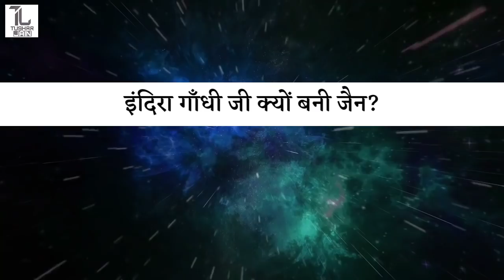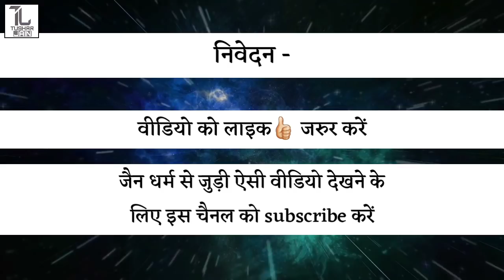Indira Gandhi जी की Jain Muni से ऐसी मुलाकात, जिससे संसद में इतना बड़ा हंगामा हो गया | Tushar Jain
Jai Jinendra! Today we have brought for you such an anecdote from the pages of Jain history when the former Prime Minister of India, Indira Gandhi had become a true Jain. There was a huge uproar in the Parliament on his meeting with Jain Muni, but all his opponents became silent after her speech. But why did Indira Gandhi, such a big leader of the Congress party, become Jain? Why there was a ruckus in Parliament over his meeting with Jain Muni? Watch in this video.

जय जिनेंद्र! आज आपके लिए लाए हैं जैन इतिहास के पन्नों से एक ऐसा किस्सा जब भारत कि पूर्व प्रधानमंत्री, इंदिरा गांधी जी बन गई थी सच्ची जैन। जैन मुनि से उनकी मुलाकात पर संसद में हुआ था भारी हंगामा तो उनके एक जवाब से सारे विरोधियों की बोलती बंद हो गई। लेकिन कांग्रेस पार्टी की इतनी बड़ी नेत्री, इंदिरा गांधी क्यों बनी जैन? क्यों जैन मुनि से उनकी मुलाकात पर संसद में हंगामा हुआ? देखिए इस वीडियो में।

🔸Join our YouTube channel membership for special videos about Jain History, Jain philosophy and other Jain stuffs.

I am giving links of some of my videos related to jain dharma below. You may see these videos -